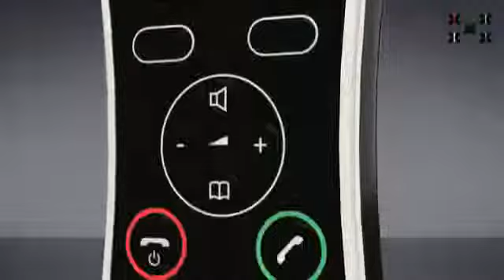KIRK Butterfly Series - Introductie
Lijkt dit wel iets voor u? Kom dan gerust even een kijkje nemen bij of vraag raad aan één van onze VOIP specialisten!

Tot spoedig!